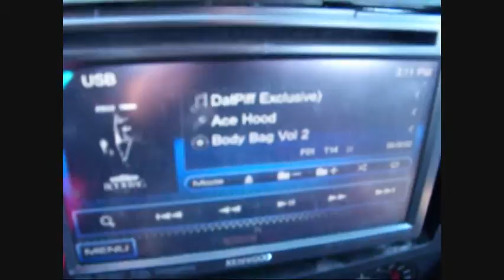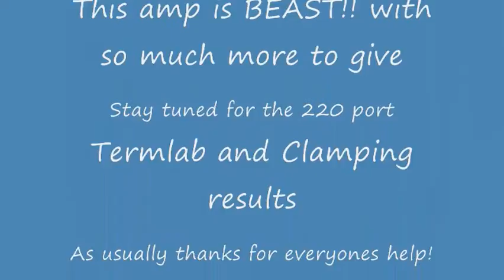Taramps 20.2KW on music with clamp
Taramps 20.2KW on 14.4 volts wired @ 0.5 on Music
Taramps 20.2KW Clamping results @ 13.8 idle volt @ end of vid on other 180in port
1.4 DB gain just from swap out from 2 Soundstream XXX 10K's to 1 taramp 20.2KW